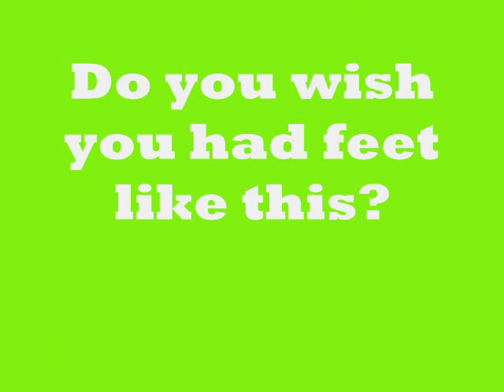Foot Art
Silly commercial. Don't call the number, it's fake. :)

GORGEOUS FEET YO. O: